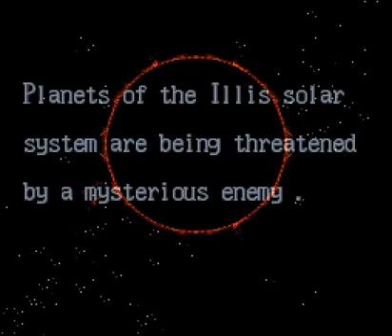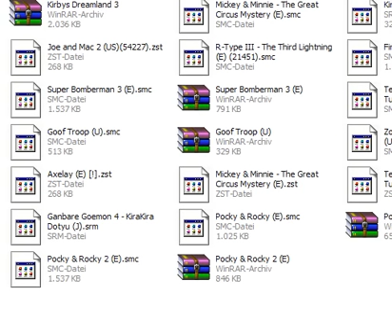Lets play Axelay Part 1 - Ich kann es einfach nicht lassen (German)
Schonmal sry für den Mauszeiger.
Wieder mal ein neues Projekt, weil ich Lust darauf habe.